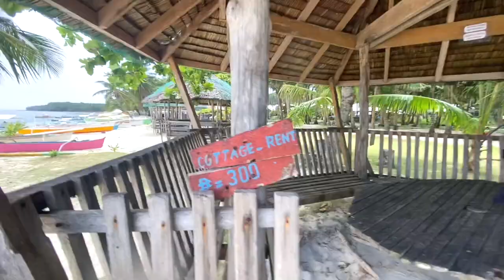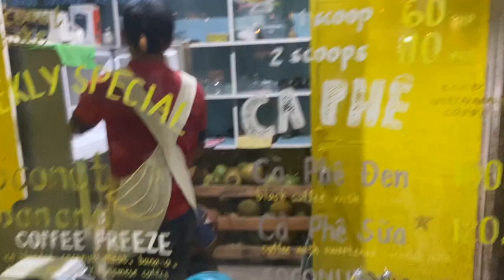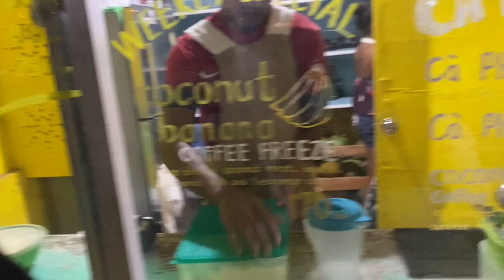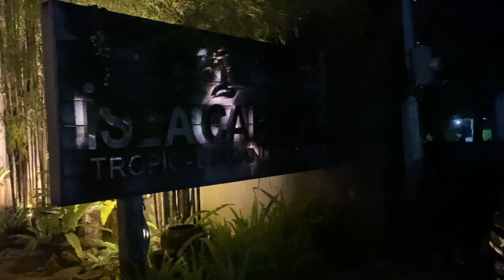VLOG 19: SIARGAO PART 3 | Island Hopping | Boodle Fight | Kaimana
I am to Make everyday chance to be a better me, and motivate you to be a better you
Hello!
I’m Jhustynne Sue🌷, 26 Philippines! haha!

Click nyo daw yung BELL to be notified pag nag upload ako! Minsan Lang tayo nag u-upload kaya click nyo na! haha!